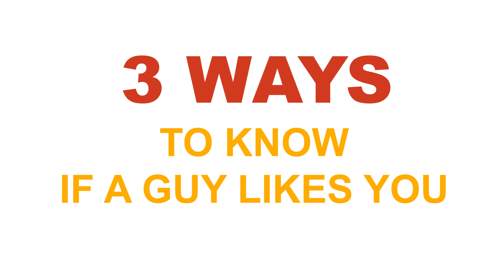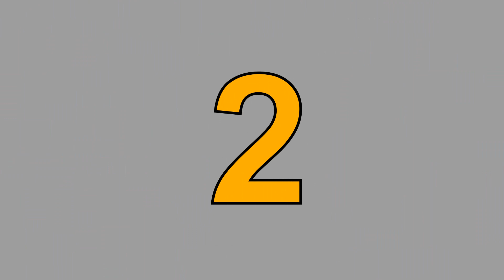How to Know if a Guy Secretly Likes You - Lifehacks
Hi all! New video - How to Know if a Guy Secretly Likes You - Lifehacks

You are on the Do it channel. We talk about complex things in simple words. Tips, tricks, lifehacks, and useful things that can save your day. And finally do it!